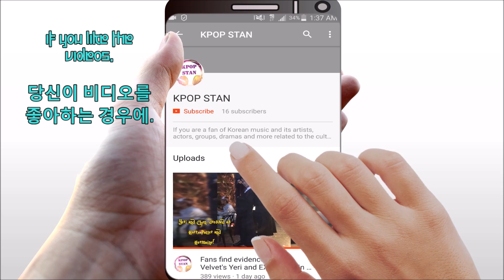Pledis Entertainment speaks up about rumors of old NU'EST album being re-released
The video is related to: kpop, kpop stan, k-pop, Produce 101 Season 2, Produce 101, contestant, trainee, boy, among others.